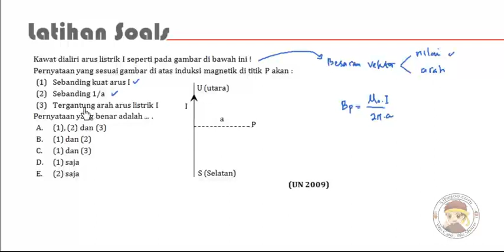Kemagnetan Latihan Soal 1